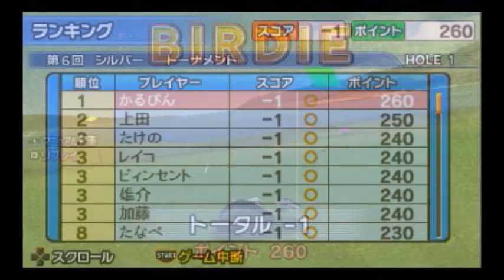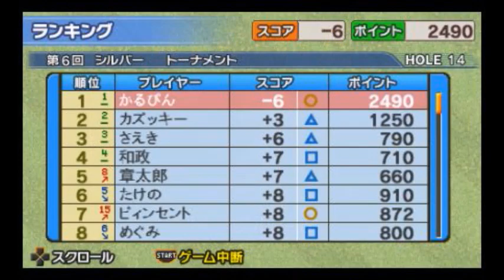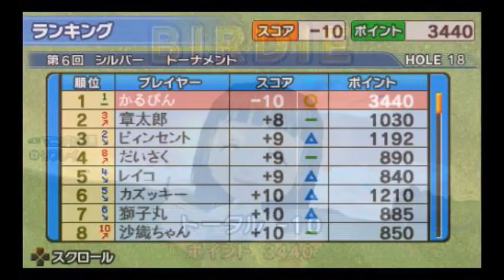［PSP］みんなのGOLF ポータブル2 初見プレイ動画57【Everybody's Golf Portable2】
今回はみんなのGOLF ポータブル2をプレイしてみたいと思います。

ポータブル1からしばらくたってからはじめたので、みんゴル自体久しぶりのプレイでした。

今回は取り合えずゲームをクリアをしましたが、クリア後のプレイは行っていません。

仕様としては1から少し進化したくらいで大きくは変わっていません。一部ショットがかわっていたりコースが変わったこと、後は着替え機能が進化したくらいかと思います。

個人的には着替え機能で能力が変わるのが不満で今回は着替えはしませんでした。。。。

キャラやクラブ・ボールも今回は特に縛ってはいません。
次プレイするときは全部縛りも有かなと思っています。

ゲームはやりやすい仕様のままで楽しめますし、18Hも少ないので集中しやすくてやさしいですね☆〃

【Everybody's Golf Portable2】